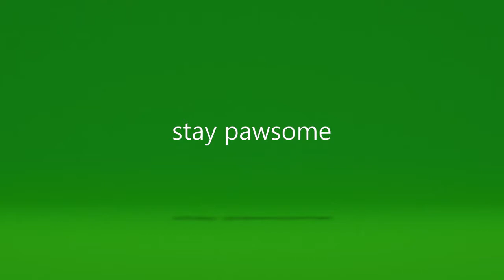lil comp. ott tank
lil comp